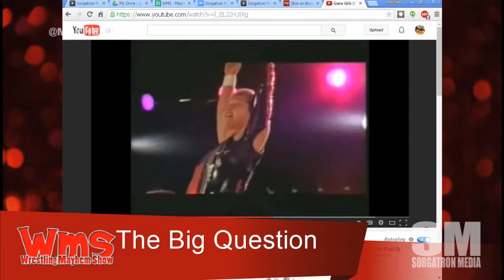Big Question: Is There A Place for Training That Got Bill Demott in Trouble?